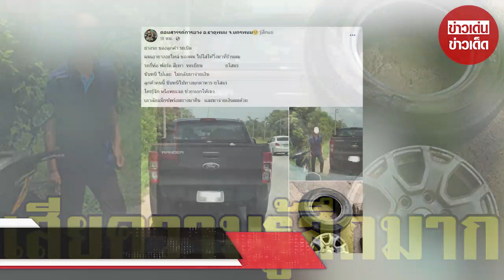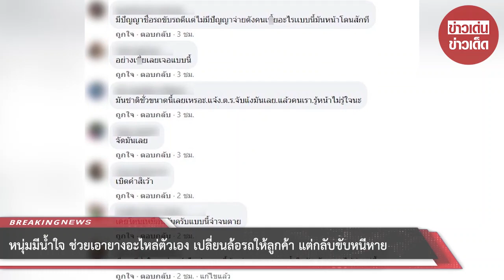หนุ่มมีน้ำใจ ช่วยเอายางอะไหล่ตัวเอง เปลี่ยนล้อรถให้ลูกค้า แต่กลับขับหนีหาย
ขอขอบคุณ : ดอนสวรรค์การยาง อ.ธาตุพนม จ.นครพนม
ขอขอบคุณข้อมูลจาก: